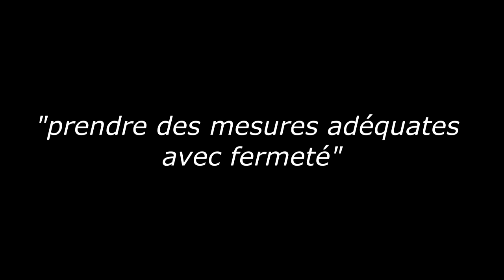René Lopez -président Ligue Lorraine de Football "défendre le football et ses valeurs"-part 3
Face à certains comportements, une seule attitude s'impose : prendre des mesures avec fermeté